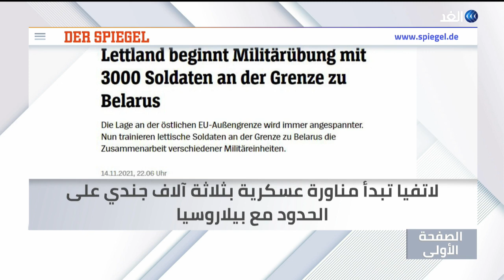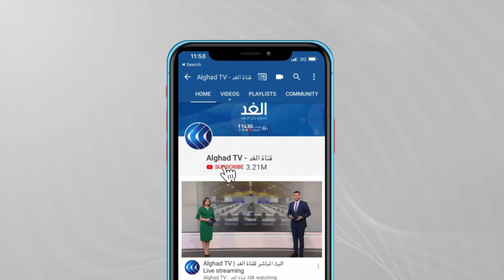توقعات منخفضة بشأن قمة بايدن وبينغ.. بيلاروسيا ليست أول دولة تستخدم المهاجرين كسلاح | الصفحة الأولى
واشنطن بوست تؤكد أن بيلاروسيا ليست أول دولة تستخدم المهاجرين كسلاح

ذا غارديان تسلط الضوء على الظلم المناخي الواقع على الدول النامية مقارنة بالغنية

صحيفة بوليتيكو تقول إن التوقعات منخفضة بشأن قمة بايدن وشي المرتقبة

هذه ابرز عناوين حلقة اليوم من برنامج الصفحة الأولى.